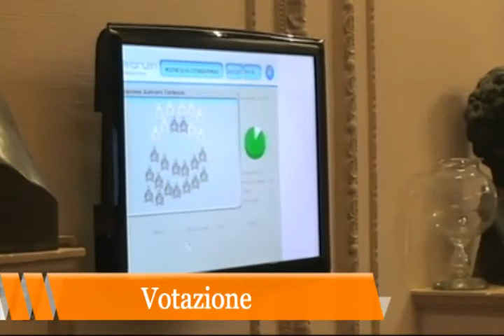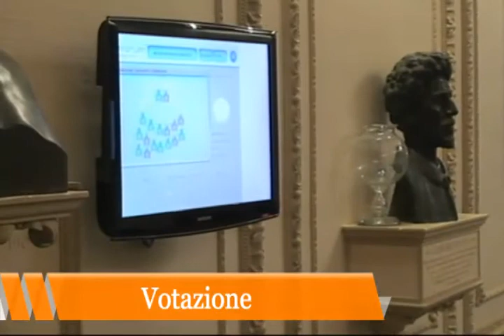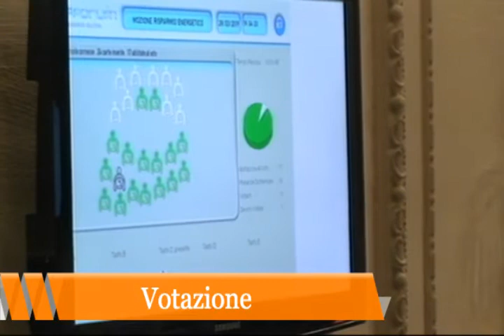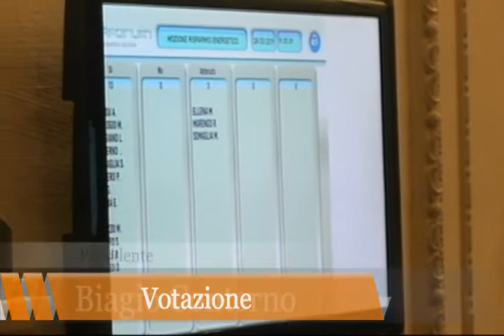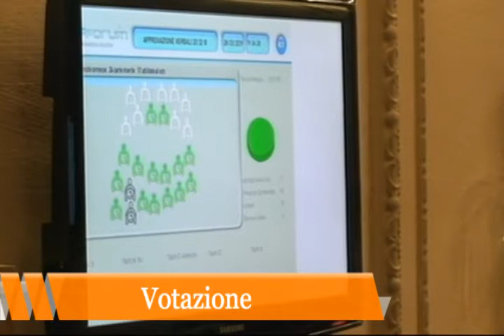Consiglio comunale di Bra, la seduta del 28 marzo 2019 (prima parte)